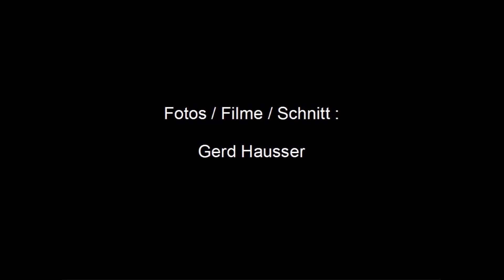Tauchen im Echinger Weiher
Tauchen im wunderschönen glasklaren Echinger Weiher in Bayern bei
Eching / Freising bei perfektem Wetter. Tolle Lichtspiele mit Baumschatten unter Wasser, grossem schönen Hecht und allerlei andere imposante Eindrücke vom Echinger Weiher.